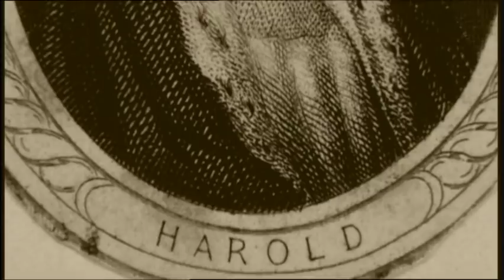King William I "The Conqueror" (1028-1087) - Pt 1/3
Episode 1 of the Channel Five series Kings & Queens, which looks at the life and reign of William I of England also known as "The Conqueror".

The series looks at key monarchs in the history of England and gives some simplified facts about their reigns. This is a good series for those who have little prior knowledge of English History.